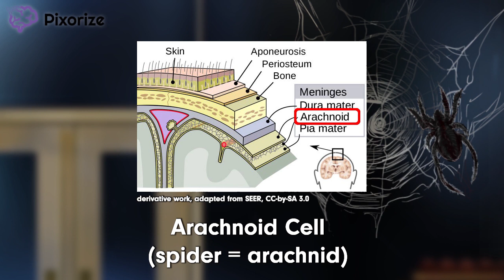Meningioma | Brain Tumor USMLE Mnemonic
Meningiomas are tumors arising from the meninges, or the protective membranes covering the brain. They are tumors of adulthood, and are more common in females than in males.  Because they arise from the meninges, these tumors are often found attached to the surfaces of the brain and in the parasagittal region (along the falx cerebri). These tumors are located extra-axially (outside the brain tissue), and may have a dural attachment or tail. Most meningiomas are asymptomatic, but patients experiencing symptoms can have their meningiomas surgically removed. Histopathologically, these tumors arise from arachnoid cells, and two characteristics to note are the presence of psammoma bodies and spindle cells.

Meningioma is part of our Pixorize's playlist on brain tumors covered on the USMLE Step 1 Exam.